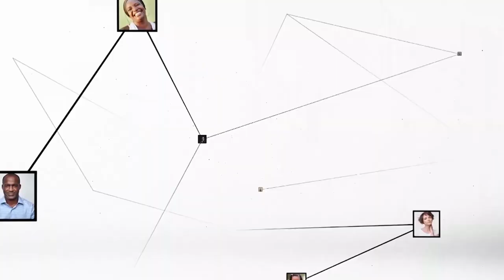Amani N'guessan (cadre PPA-CI) : "On nous fait croire qu'on est développé parce qu'on a des ponts"